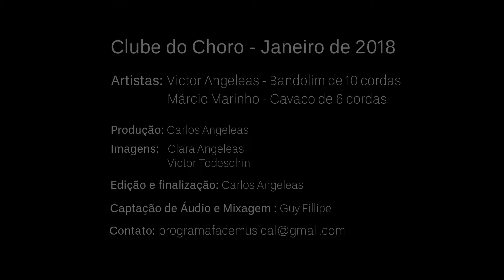Vale a Pena (Victor Angeleas e Márcio Marinho) no Programa Face Musical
O Programa Face Musical é um programa de música conduzido pelo bandolinista Victor Angeleas e o cavaquinista Márcio Marinho. O programa acontece através de transmissões ao vivo no FaceBook.